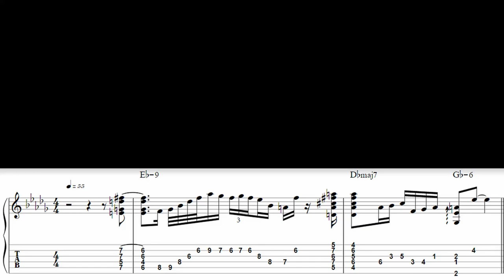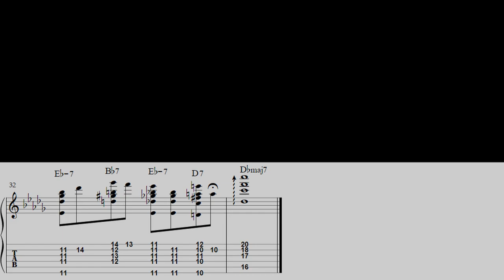Christmas Lofi - The Christmas Song / Chestnuts Roasting On An Open Fire (w/ guitar TABs)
This is an arrangement of "The Christmas Song" for Jazz Guitar done in a Lofi style.  I based this arrangement off of the famous Nat King Cole version.
You can download the TABs below for free.  I am in the process of trying to upgrade my video and sound equipment so that I can produce higher quality videos.